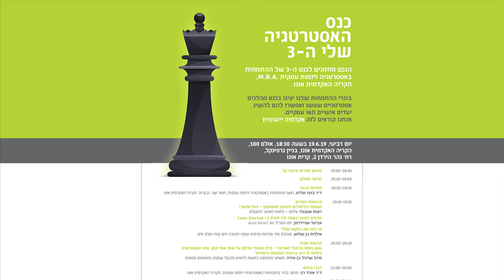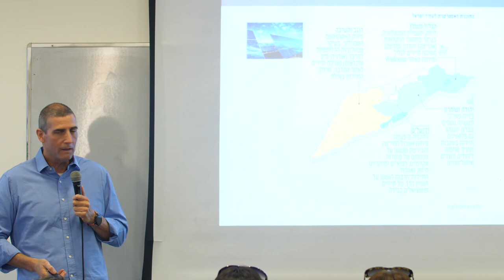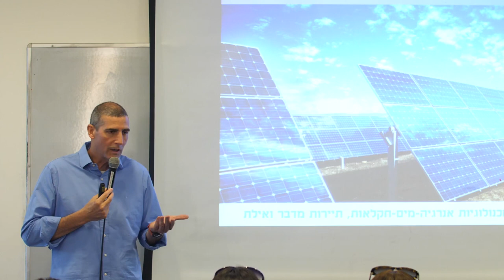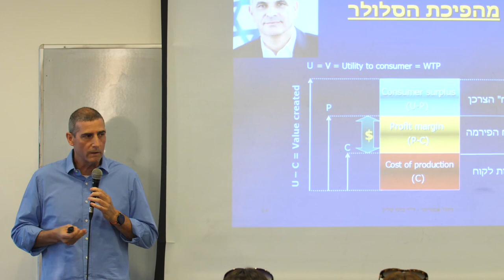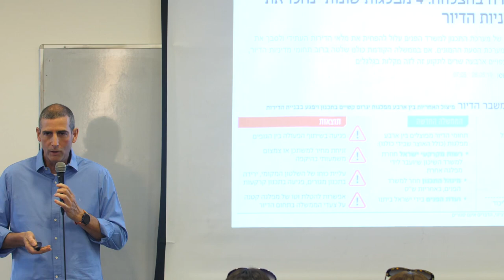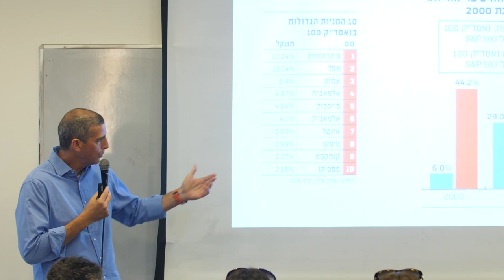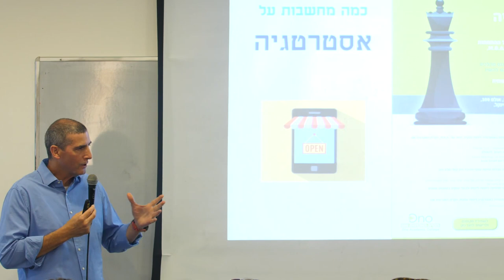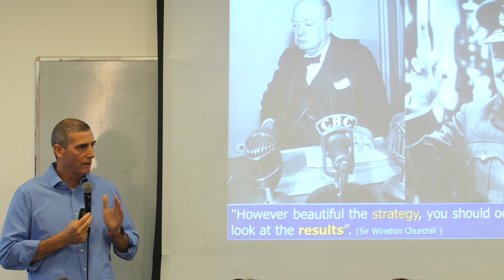ד"ר בועז שליט | כנס האסטרטגיה שלי ה-3 | הפקולטה למנהל עסקים | הקריה האקדמית אונו